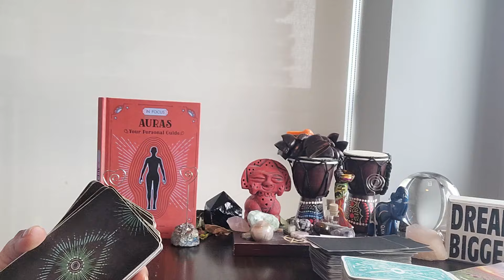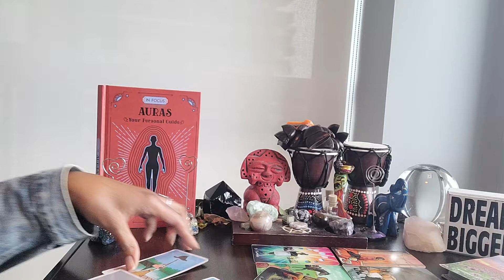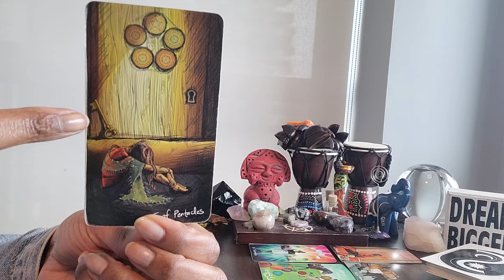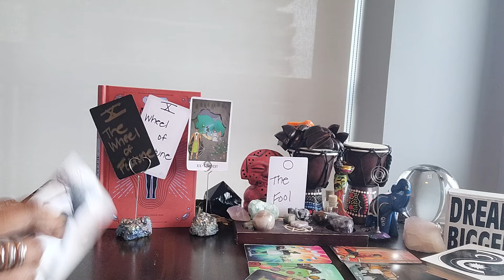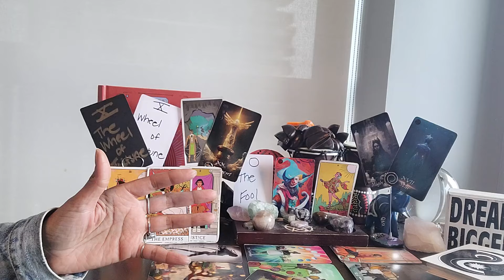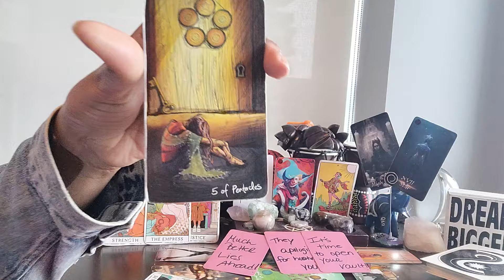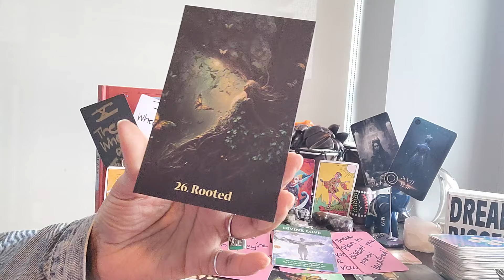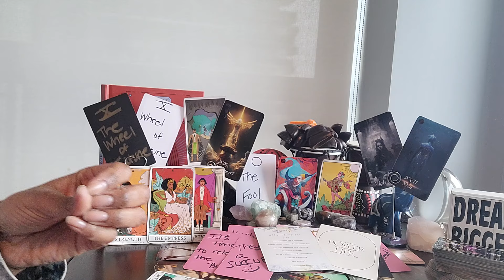Pisces: #7 - Here's why they can't convince you to go back! Here's why UR excited about UR FUTURE!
⭐️Purchase Digital Calendar:

⭐️Purchase Digital Journal: